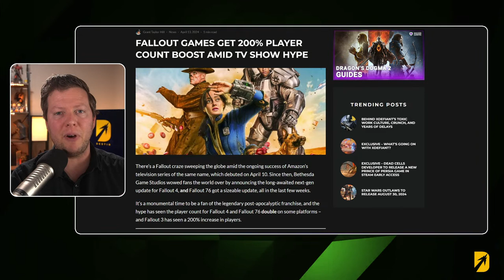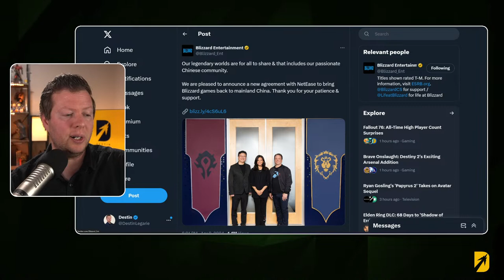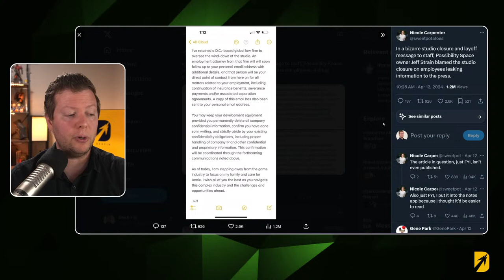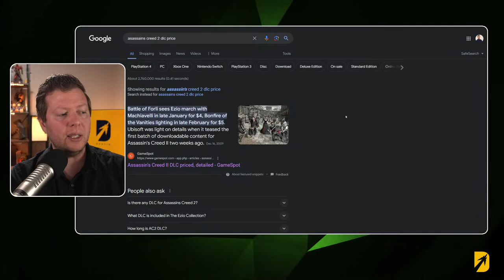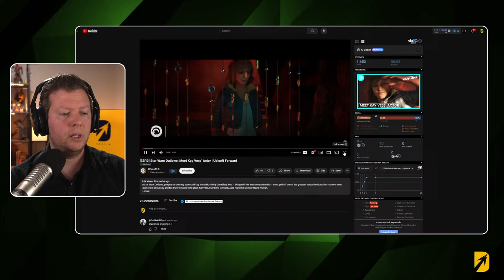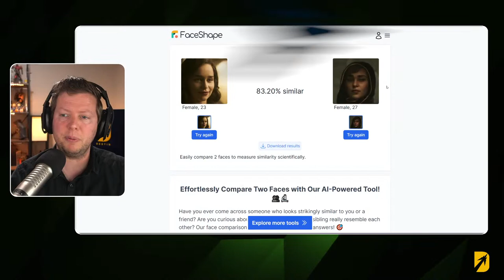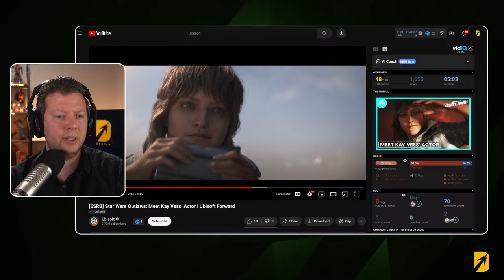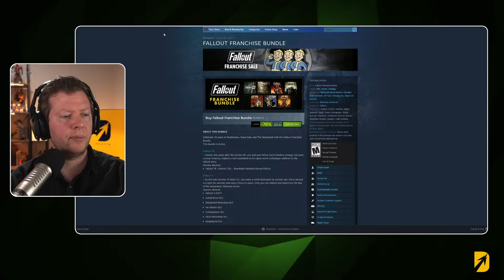The Fallout Show is Amazing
Xbox has been fairly quiet this week, but between the Xbox news about NetEase and Blizzard sorting out their issues, and the Fallout show being amazing there's plenty to go over. In addition, there's a lot of drama surrounding Star Wars Outlaws I wanted to dive into a bit.

(00:00) Introduction